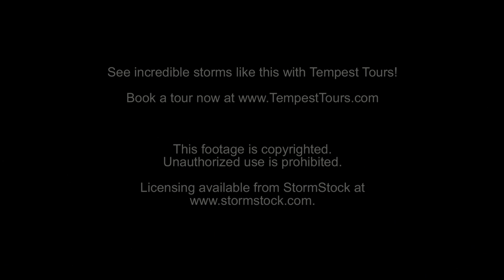Tornadic Supercell -- Adrian Texas -- May 21, 2012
A "mothership" supercell updraft moves slowly south near Adrian, Texas in the western Texas Panhandle near sunset on May 21, 2012.  A tornado was indeed in progress behind the precipitation core about the time that we were debating whether there was one or not. Video is copyright William T. Reid.

To see more great storms like this in person, book a storm chasing tour with Tempest Tours This footage is available for license from StormStock